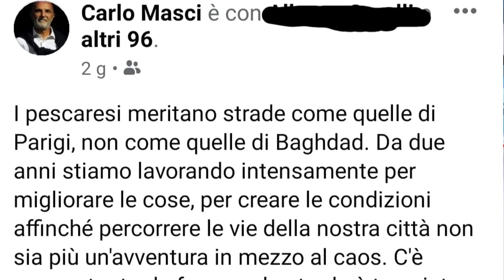Pescara. L'incertezza e la rabbia degli esercenti di viale Marconi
Esercenti pescaresi esasperati per i continui lavori lungo viale Marconi. "La segnaletica crea confusione e può essere pericolosa - ci hanno spiegato i commercianti - ma il problema principale è quello della riduzione dei parcheggi".